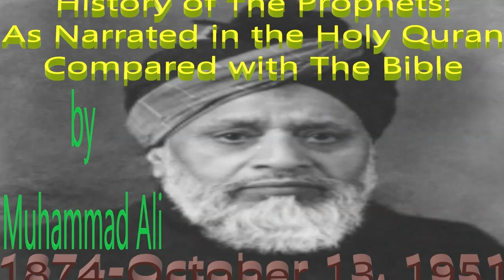A Manual of Hadith by Muhammad Ali: CHAPTER 4.3 ABLUTION OR WUDZŪ'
This is my presentation of A Manual of Hadith by Muhammad Ali: CHAPTER 4.3 ABLUTION OR WUDZŪ'.